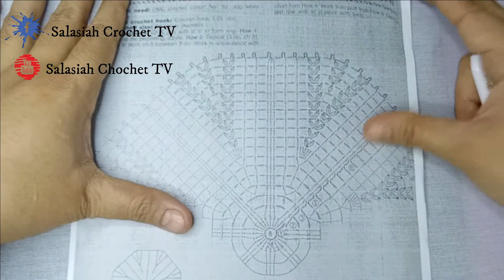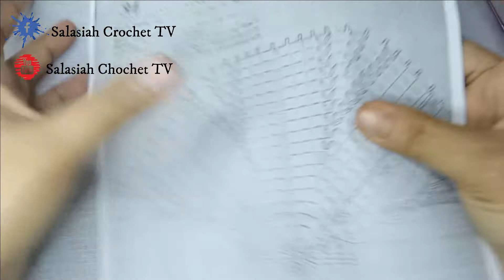Belajar mengait Double Crochet Cluster ( mengait serumpun ) Stitched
Saya tunjukan cara nak membuat Double Crochet Cluster ( Mengait serumpun). Semoga tutorial ini manfaat untuk sahabat semua.